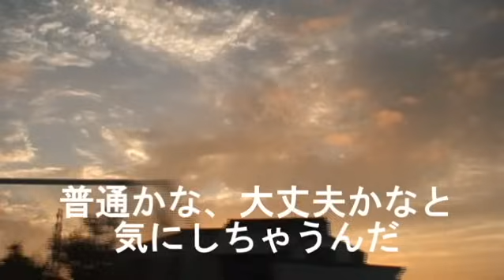神聖かまってちゃん - グロい花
【iTunes Store 配信中】